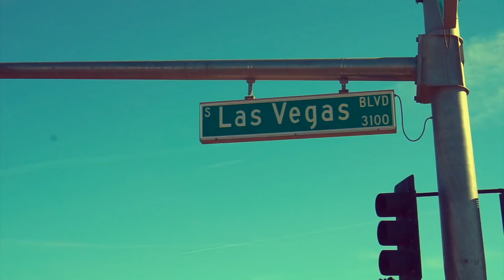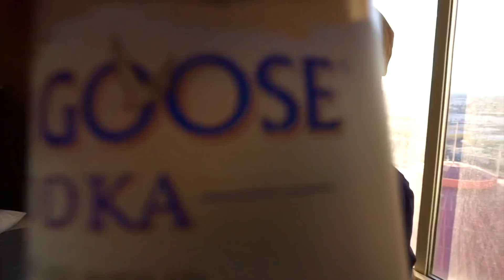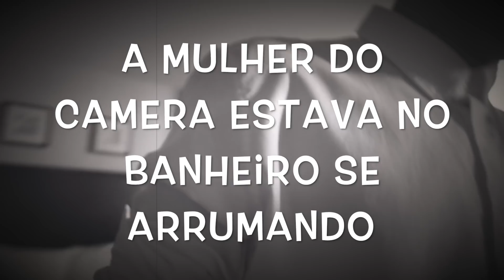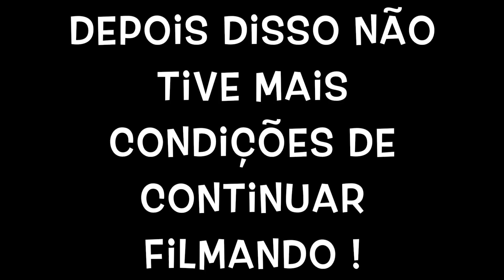EU CASEI EM LAS VEGAS ! (SE BEBER NAO CASE) | BUW LIFE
Slave rapa essa foi minha viagem para Las Vegas, uma viagem muito insana e muito feliz para nos. espero que tenham gostado e se divertido o tanto quanto nos !
Estou casado isso é de verdade e para sempre !!

MEU INSTAGRAM -